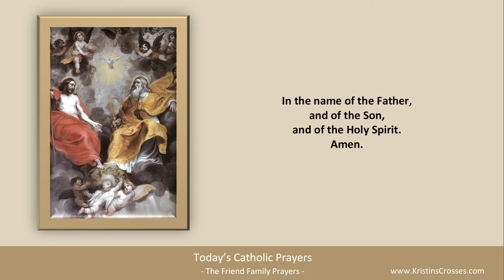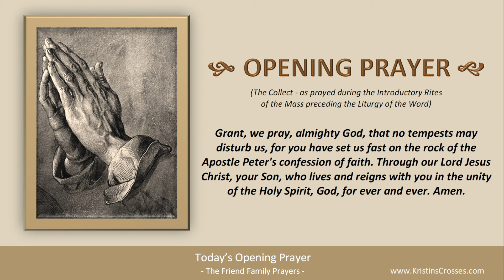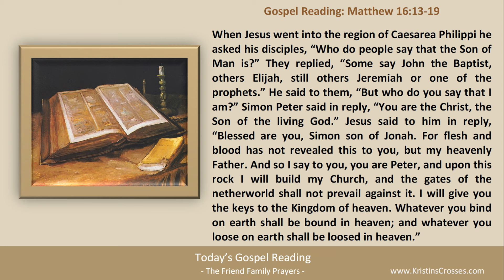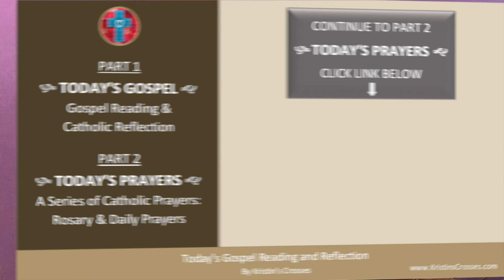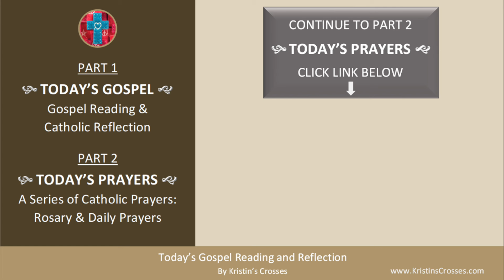Today's Gospel Reading & Catholic Reflection • Thursday, February 22, 2024 (w/ Podcast Audio)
to go to Today's Catholic Prayers for Thursday in the Lenten Season (today's rosary & today's prayers).

00:00 Intro
01:14 Today's Gospel Reading
02:26 Today's Catholic Reflection